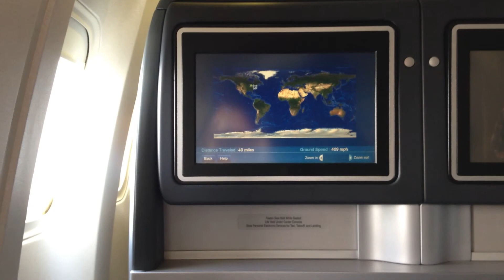Rarest Takeoff / Departure at Newark Airport - EWR- United Airlines - Boeing 767-300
This is the rarest takeoff at newark airport.  As Runway 11 / Runway 29 is very very rarely used for takeoffs as it is a very short runway (6,800 ft vs the normal 10,000 feet).  Especially amazing for a heavy like a boeing 767-300 taking off from here.

Engine: Two Pratt & Whitney PW4060 turbofan engines, rated up to 63,300 pounds of thrust each.
Airport: Newark Liberty International (EWR) - Runway 11 / Runway 29